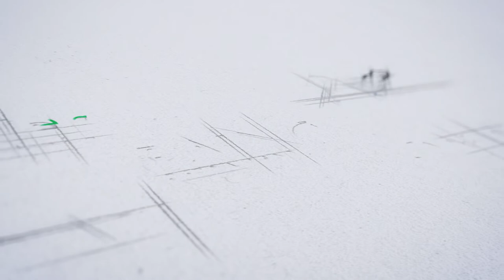HBG 2022 Aftermovie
The HBG2022 aftermovie is out!

Check out this recap of the 2022 edition of the HEC Business Game, this time back on campus!

Again, we are thankful to our premium partner Bain & Company Paris and our partners Ferrari, Michelin, Schneider Electric and AB InBev for being part of this unforgettable experience.

This wouldn't have been possible without all of our impressive participants. We look forward to seeing you again next year!